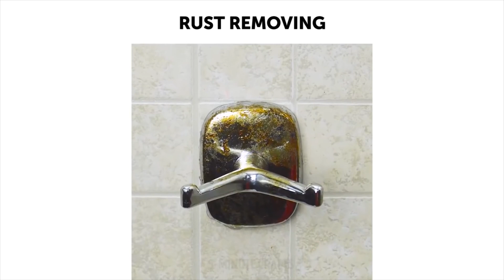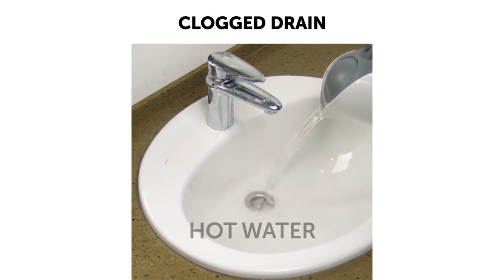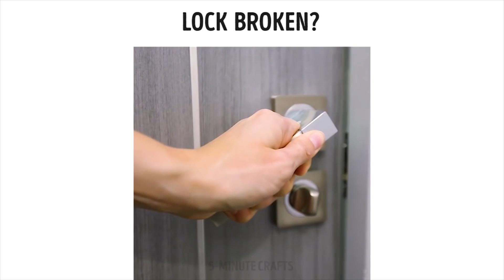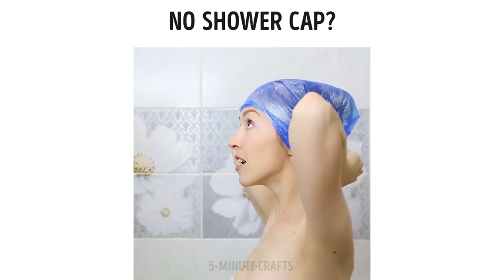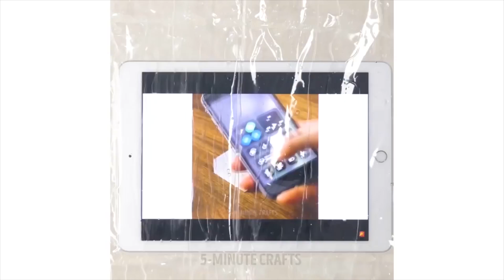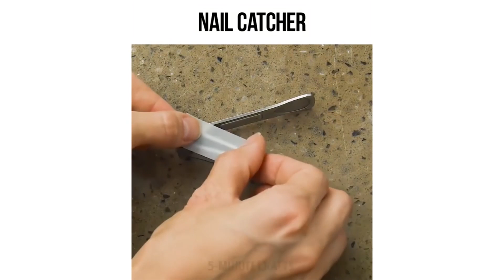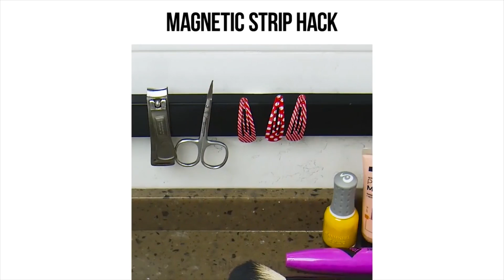22 COSAS QUE SIGUES HACIENDO DE MANERA EQUIVOCADA EN EL CUARTO DE BAÑO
¡Simplemente necesitas conocer estos consejos de limpieza no tan obvios para comenzar a hacerlo lo antes posible!

Descubre cómo limpiar el óxido y lidiar con el drenaje obstruido.

No te pierdas estos consejos rápidos y efectivos sobre cómo eliminar cualquier tipo de manchas en cualquier superficie: eliminar las manchas de ketchup de tu ropa con vinagre o esmalte de uñas derramado en el piso usando azúcar común y ¡eso es solo el comienzo!